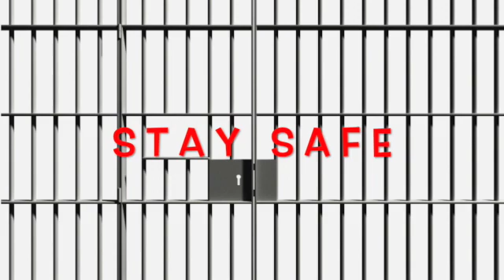Lockdown Bootcamp 6.3 24/08/2021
Bootcamp LD 6.3